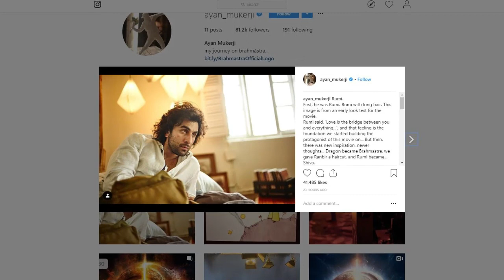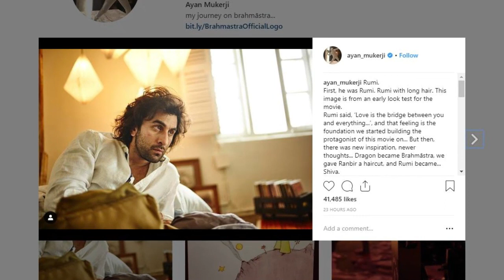Ranbirs Early Brahmastra Look Shows Him As Rumi - Latest Bollywood Gossips 2019 - बॉलीवुड की नई खबर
Ranbir Kapoor early look of Brahmastra as Rumi is out with long hair and intensity. Film directed by Ayan Mukheri and produced by karan Johar. Ayan tweeted, "Rumi. First, he was Rumi. Rumi with long hair. This image is from an early look test for the movie. Rumi said, ‘Love is the bridge between you and everything...’, and that feeling is the foundation we started building the protagonist of this movie on... But then, there was new inspiration, newer thoughts... Dragon became Brahmāstra, we gave Ranbir a haircut, and Rumi became... Shiva".